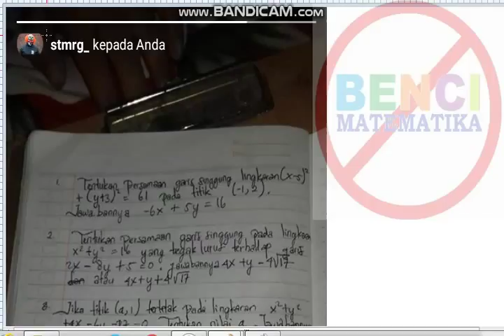Soal soal Persamaan lingkaran-Request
Menyelesaikan soal garis singgung lingkaran